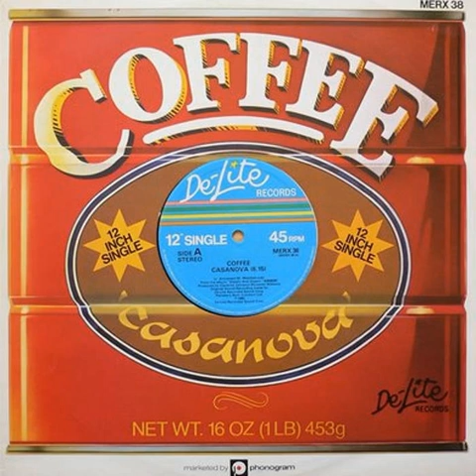Coffee - Casanova (Dubplate Disco Stems Edit)